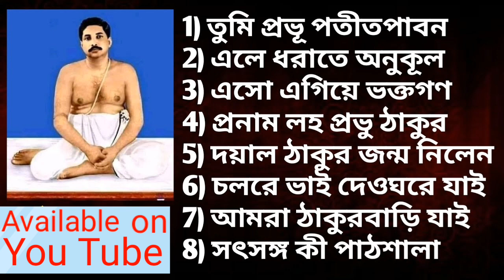Thakur Anukul Ke|| Anukul Thakurer Porichay|| Biography anukul thakur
anukul thakur alochana
anukul thakur bangla alochana
anukul thakur bangla bani
anukul thakur bani
thakur anukul alochana
thakur anukul bangla alochana
thakur anukul alochana bangla
shri shri thakur anukulchandra
shri shri thakur anukulchandra speech
shri shri thakur anukulchandra bangla speech
shri shri thakur anukulchandra speech bangla
thakur anukulchandrer alochana
thakur anukulchandrer bangla alochana